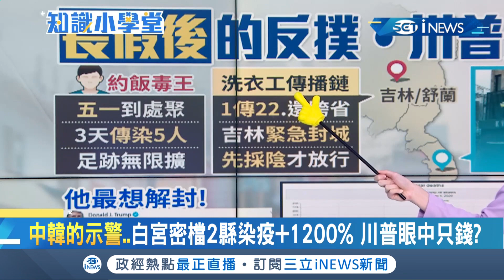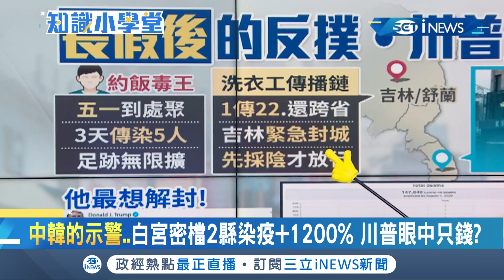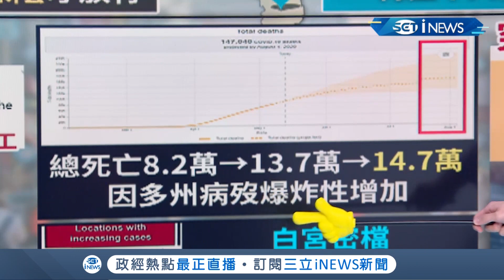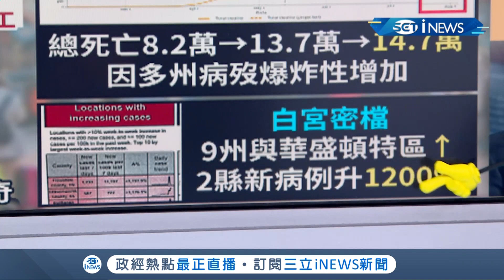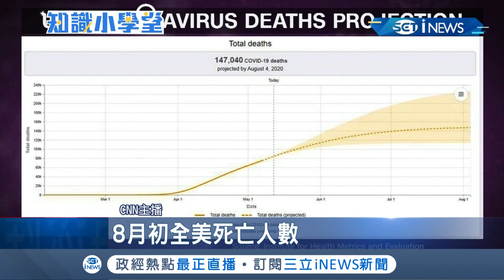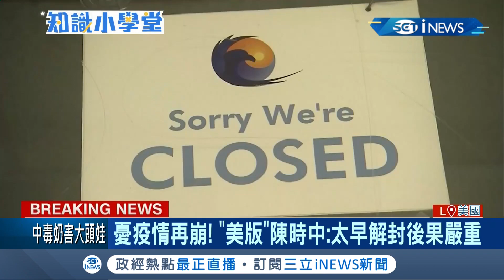解封後更慘?! 專家預測美國武漢肺炎總死亡增14.7萬! 白宮密檔2縣新病例升至1200%?!｜主播 廖婕妤｜【知識小學堂】20200513｜三立iNEWS